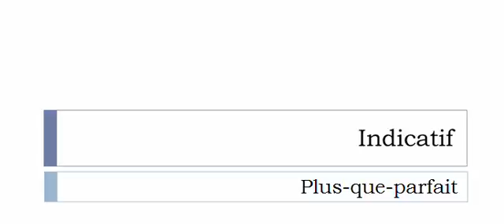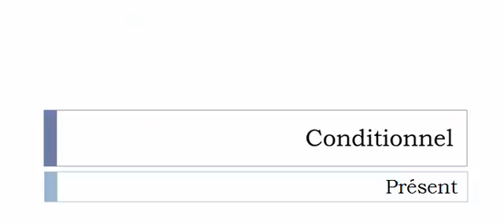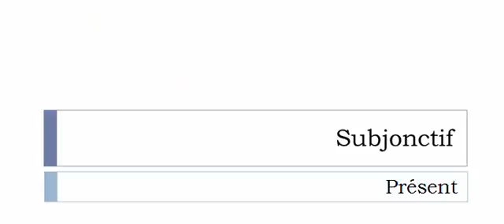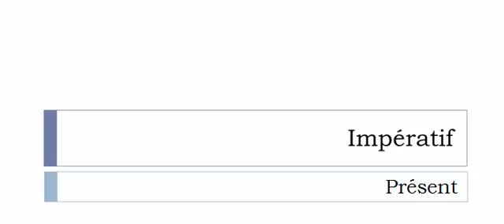Curso de francés = Conjugación = Bondonner